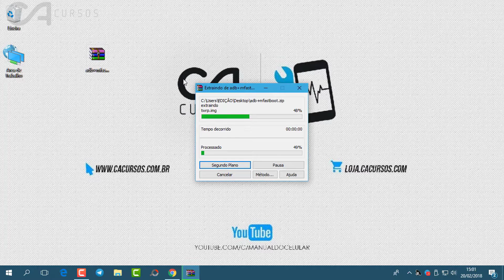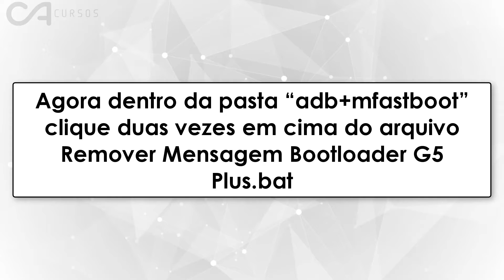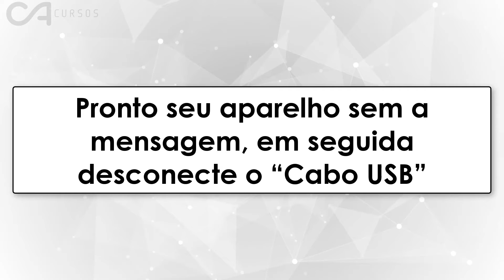Como Remover Mensagem de Bootloader no Moto G5 e G5 Plus Android 7.0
Opa, Cristiano Alves da CA Cursos, trazendo o tutorial de como Remover Mensagem de Bootloader no Moto G5 e G5 Plus Android 7.0. Siga todos os passos abaixo para conseguir realizar o procedimento